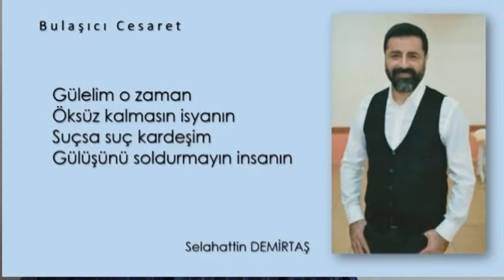Mahmut BAYRAK bulasici cesaret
siir:
Selahattin Demirtas
seslendirme :
Mahmut BAYRAK

Selahattin DEMİRTAŞ

BULAŞICI CESARET

Çıt çıkmasın diyecekler
Renk olmasın diyecekler
Gülerek isyan etmişsin
Gül açmasın diyecekler

Gülelim o zaman
Öksüz kalmasın isyanın
Suçsa suç kardeşim
Gülüşünü soldurmayın insanın

Gün doğmasın diyecekler
Umuda silah çekecekler
Koşarak isyan etmişsin
Suçu sana yükleyecekler

Koşalım o zaman
Yalnız kalmasın isyanın
Suçsa suç kardeşim
Tepesini attırmayın insanın